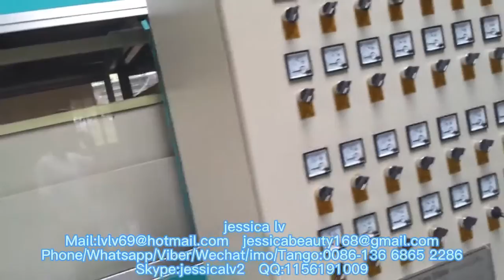ps foam plate vacuum forming machine for making take away food box